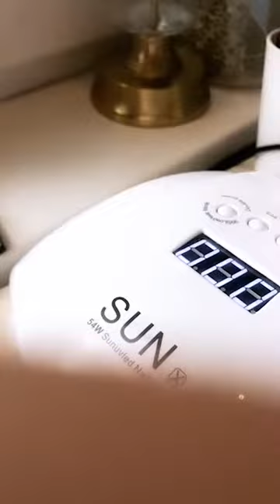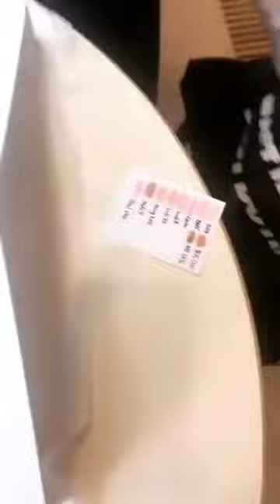Елена Санжаровская (@ sanzhlena~1588928269~17854072759980960~1